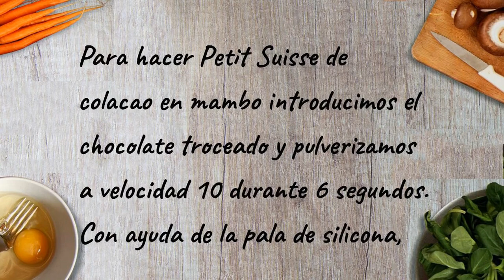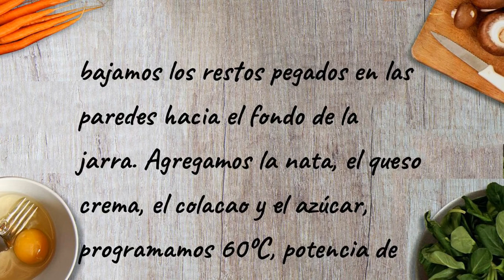Petit Suisse de colacao en Mambo